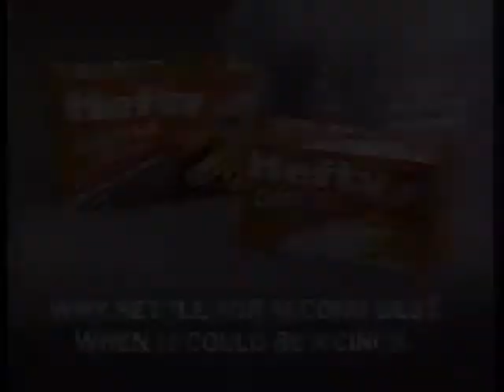1988 Hefty Clinch Sack Garbage Bags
1988 Hefty Clinch Sack Garbage Bags, aired on WROC TV Rochester New York